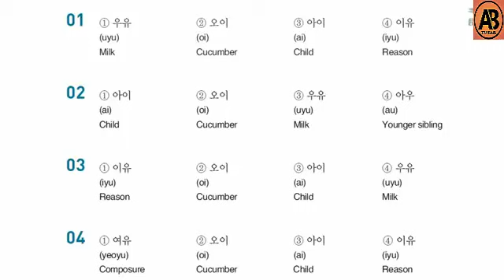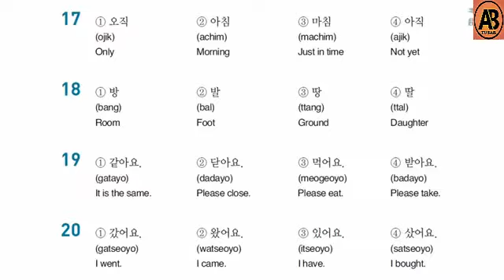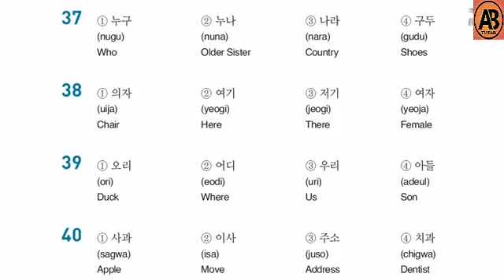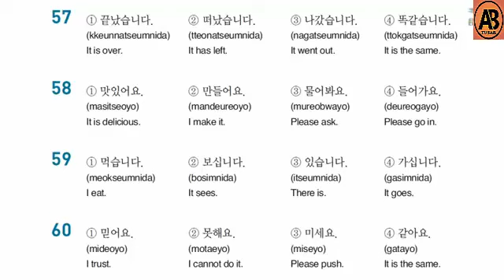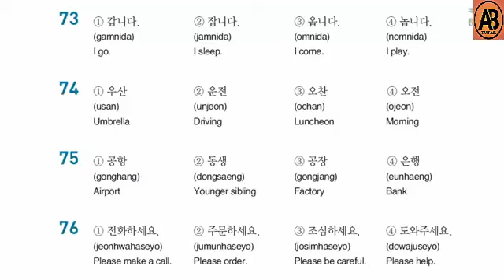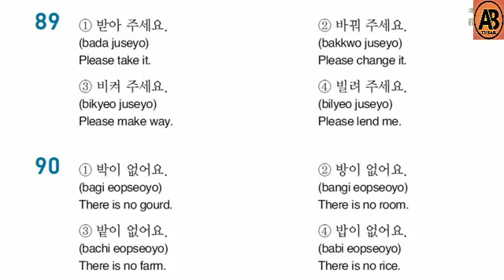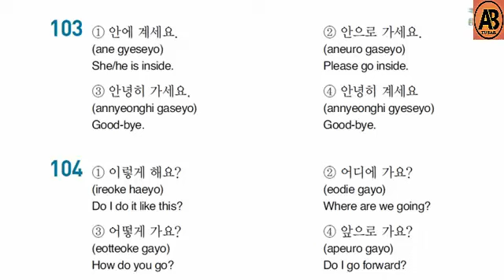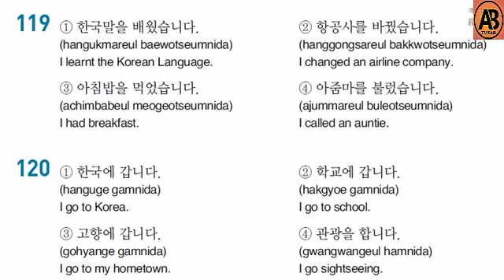কোরিয়ান ২০০০ প্রশ্নের প্রশ্নব্যাংক ।। EPS TOPIK Question Bank Listening 1-120